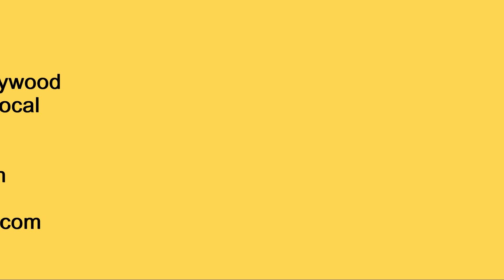Shape Of You | Group Azbuka Tansa | Ulanude | Russia